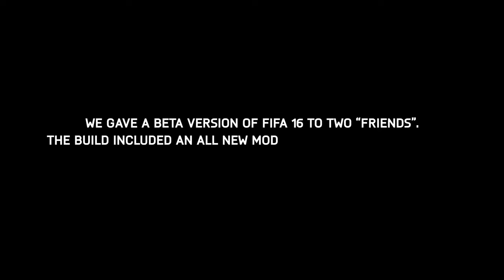FIFA 16 Ultimate Team - FUT Draft Trailer ft. Gary Neville & Jamie Carragher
Discover a brand new way to play FIFA 16 Ultimate Team with FUT Draft. Watch two football icons, Manchester United's Gary Neville and Liverpool's Jamie Carragher try and pick a squad together...

FIFA 16 will be available this fall on: PC, Xbox One, Xbox 360, PlayStation 4 & PlayStation 3